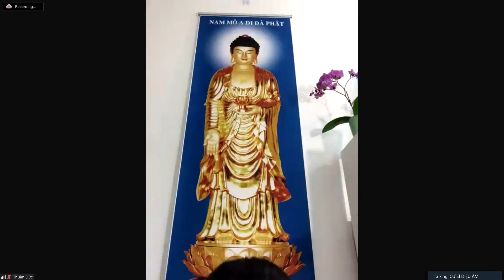Người Niệm Phật Cầu Vãng Sanh TPCL Có Cần Niệm Quán Thế Âm Bồ Tát Để Cầu Tiêu Nghiệp Không? (69)